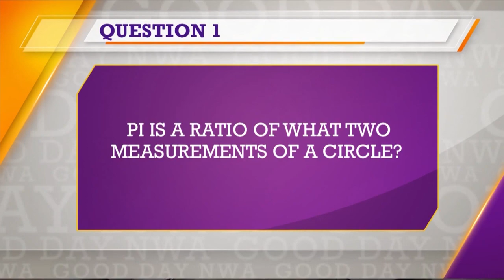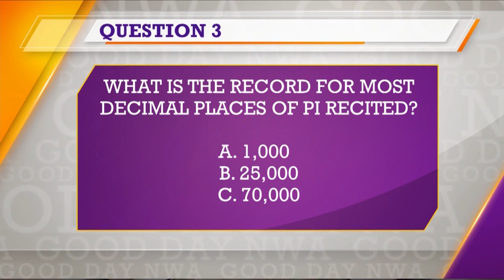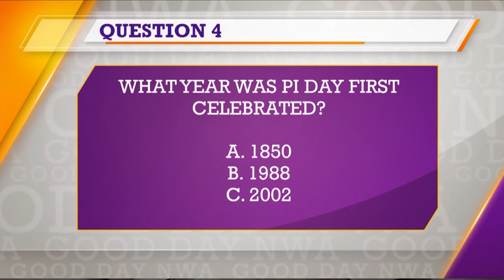Testing our knowledge on Pi for 3/14